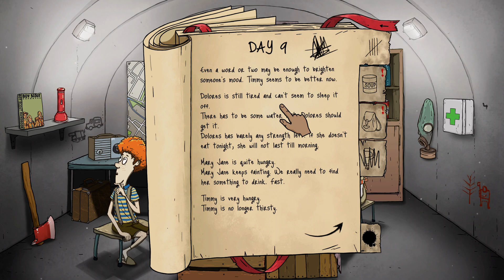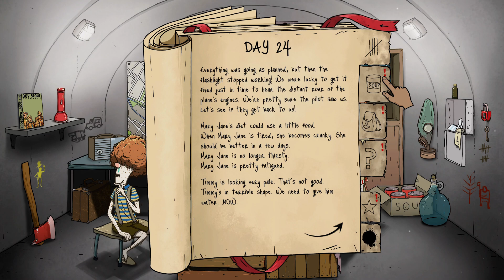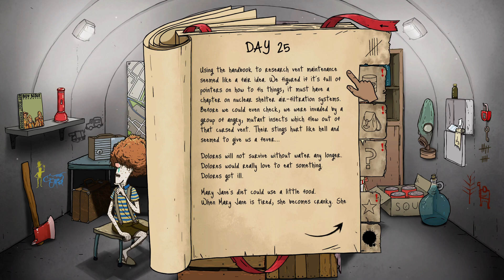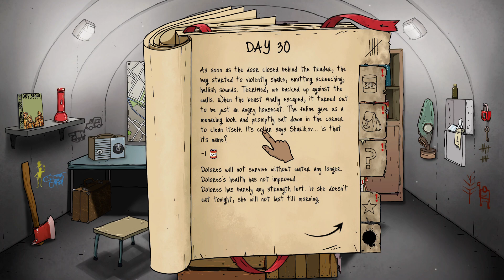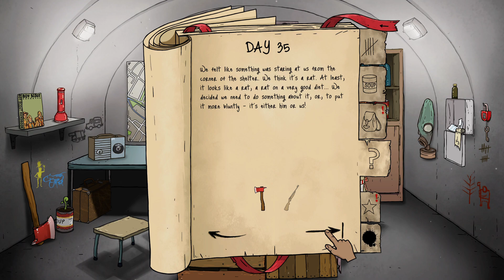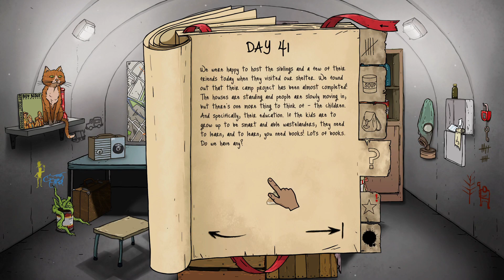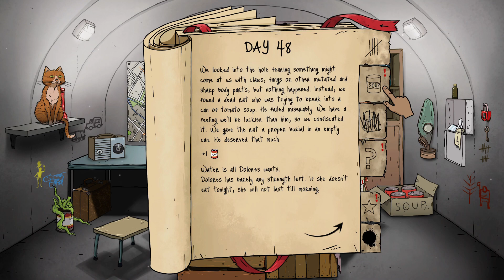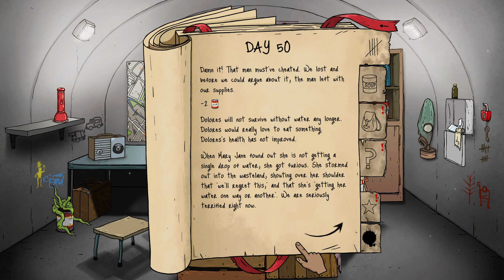60 Seconds! Reatomized yes challenge